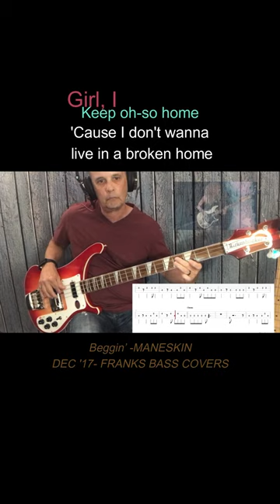Beggin’ - MANESKIN – FRANKS BASS COVERS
beggin -maneskin – (Bass Cover & tab) FRANKS BASS COVERS

Released: Dec –’17- from the EP “Chosen”

The Song
composed by Bob Gaudio and Peggy Farina and first released as a single by American band the Four Seasons in 1967

Peggy Farina (better known as Peggy Santiglia of the Angels) sang lead on the 1963 hit "My Boyfriend's Back" and was frequently used as a background singer.

The song is included in Act Two of the Broadway musical about the Four Seasons, Jersey Boys. It was used as the main theme of an ad campaign for Adidas, celebrating the company's 60th anniversary.

The Band
Måneskin is an Italian rock band formed in Rome in 2016.

While brainstorming, bassist Victoria De Angelis, who is half Danish, was asked by her bandmates to toss out some Danish words, and they agreed on Måneskin ('moonlight'),

They performed a cover of the song during the eleventh season of X Factor Italia.

Lucio Fabbri, who served as the track's producer stated the song was "almost recorded live", in a spontaneous manner which, according to him, helped to preserve the "human component, which disappeared in today's music, often processed and filtered"
Musicians:
damianodavid – lead vocals
victoriadeangelis – bass, backing vocals
thomasraggi – guitars
ethantorchio – drums